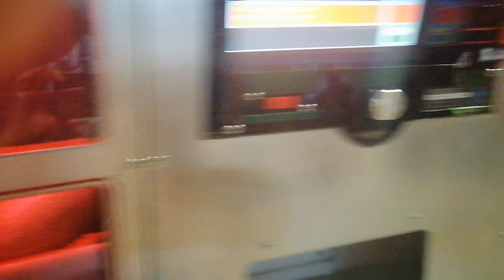August 12, 2022